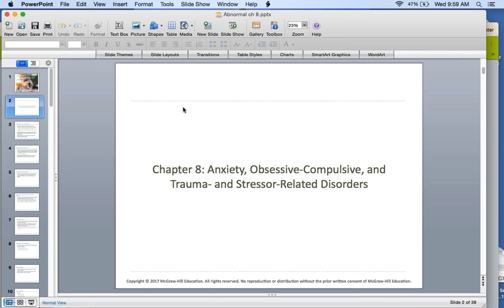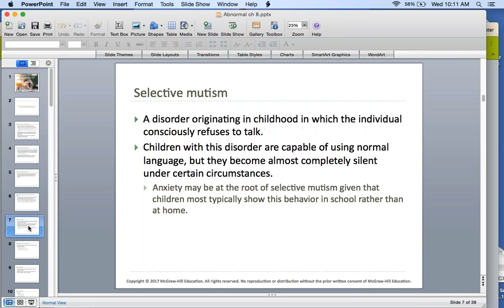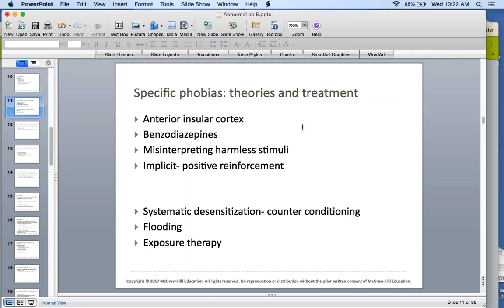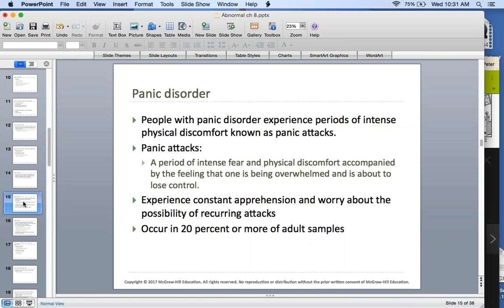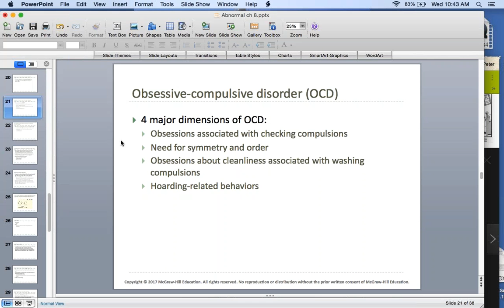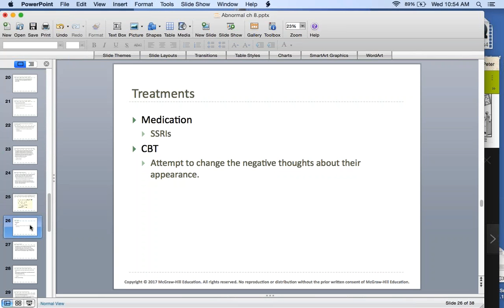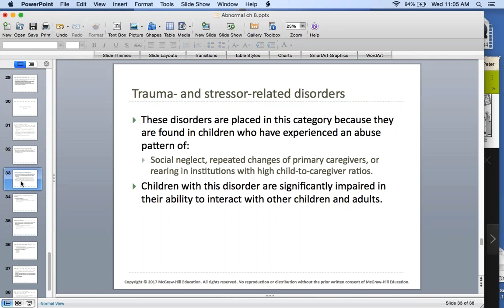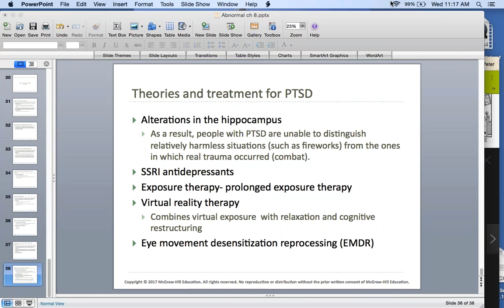Abnormal Psychology ch 8